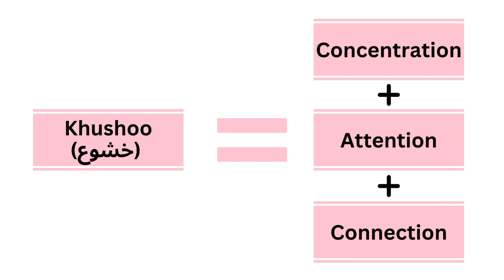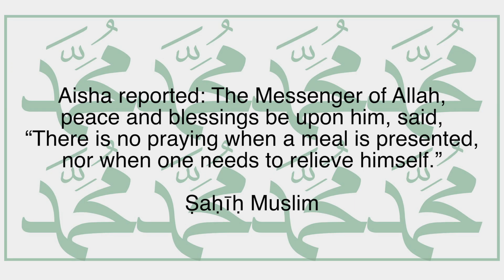😶‍🌫️ Help Me Achieve Khushoo (خشوع) in Prayer | Balanced Deen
✌🏽Salam and Hello!👋🏽
Khushoo (خشوع) is concentration, focus, attention, and connection to Allah (SWT) during salat. Share your tips on how you achieve khushoo. Jazakumullah Khairan.

Balanced Deen 🙂